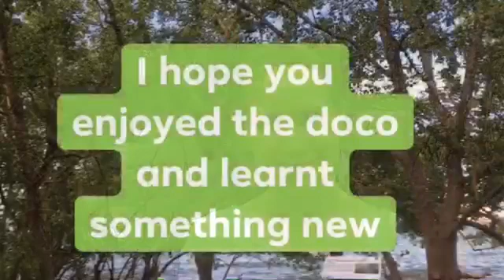Mangrove Forest in Northern Australia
Hi, I’m a 11 year old in grade 6. This is my video of Mangroves in Northern Australia that I did as part of the Sally Bruyn 2018 Senior Primary School Science Award application.

I researched why mangroves are important and what sustainable entrepreneurial things we can do so that they will seen as valuable and not destroyed. My mangrove research, interviews, school science classes and out of school business
classes helped me form my ideas.

I learnt so much and want to continue learning about mangroves. I now think they are beautiful and will tell people why they are important.